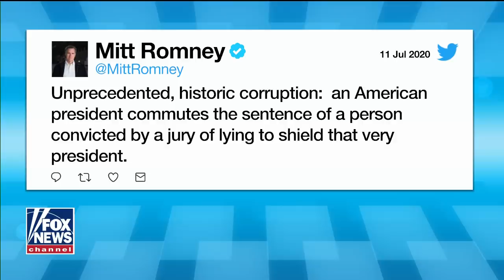Romney joins Dems' criticism of Trump's Roger Stone commutation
Republican Sen. Mitt Romney accuses the president of 'historic corruption'; former Acting Attorney General Matt Whitaker reacts.